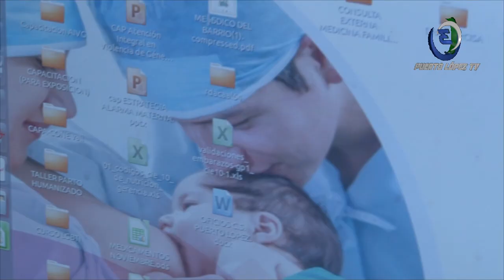NARCISA VEGA – MÉDICO FAMILIAR CENTRO DE SALUD PUERTO LÓPEZ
MÉDICO DEL BARRIO EN PUERTO LÓPEZ
TRABAJO QUE SE EJECUTA CON LA COMUNIDAD